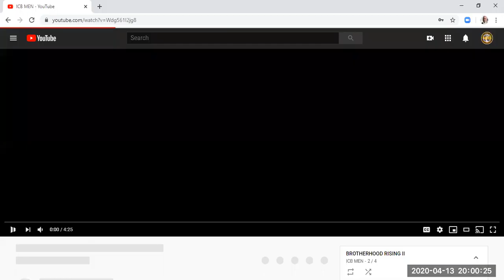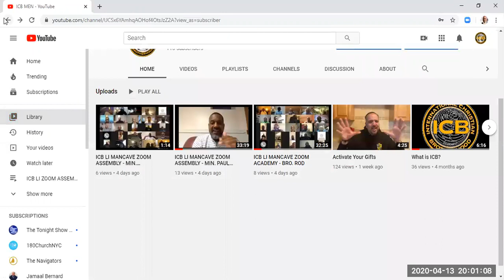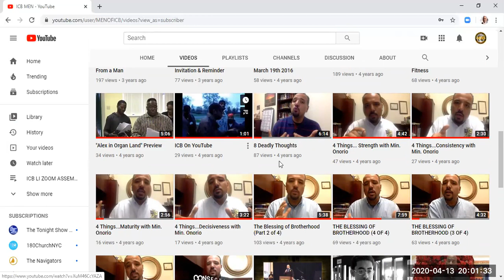MANCAVE MONDAYS LI ZOOM ASSEMBLY - BRO. SIMON MARSHALL